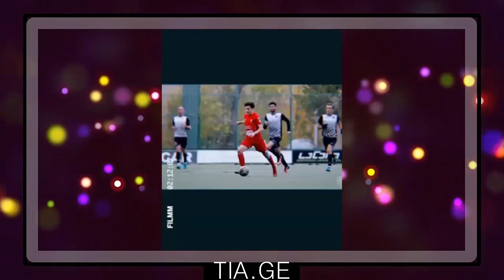სისხლიანი დაპირისპირების ახალი დეტალები - "ვინ და რას იტყუება შაქარაშვილის საქმეში" ▶️ TIA.GE